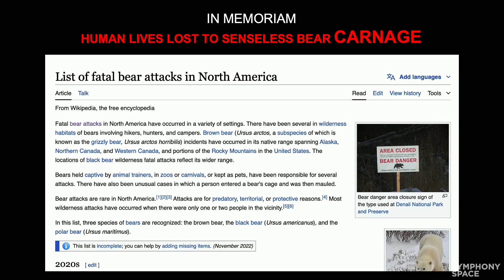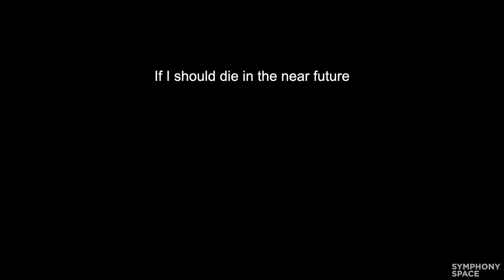Bob Powers at Uptown Showdown - Bears Vs. Sharks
In an homage to classic playground battles Ninjas Vs. Pirates and My Dad Vs. Your Dad, Uptown Showdown gives this battle the big stage it richly deserves. Climb in the shark cage, prepare the bear spray and cheer on the powerhouse that best reflects your sense of self: Are you a sleek, stealthy undersea creature with a bite or a hairy, roaring galoot whose hobbies include raiding pic-a-nic baskets? This installment features Ariel Dumas (The Late Show with Stephen Colbert), Christian Finnegan (Best Week Ever), Mehran Khaghani (Last Comic Standing), Tim Platt (Hampton High Archives), Bob Powers (Our Cartoon President) and Tami Sagher (Life & Beth)!

The popular comedy debate series invites two teams of funny folks from the worlds of stand-up and late-night television to tackle topics of great importance to pop culture, such as which pet is superior—cats or dogs—and is it better to be comfortable or fashionable? The verbal sparring and all-around absurdity only stop when the audience decides the winner. Hosted by Matthew Love.